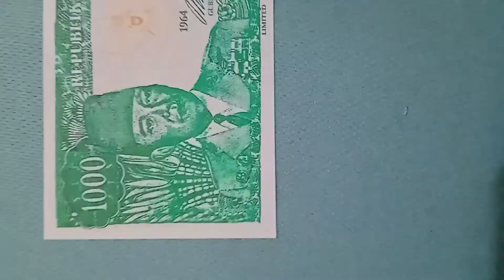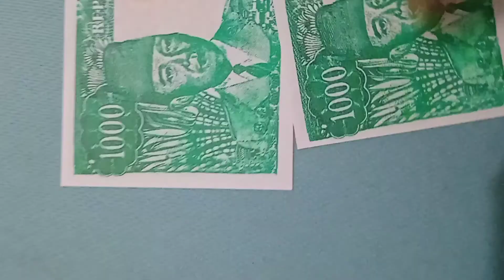Uang BK Serimpi 7, Gambar Garuda Emas, uang uka uka yg banyak di gemari dan di cari..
SALAM NUMISMATIK
   GALERI BENDA BERTUAH & SENI KARYA
             WARISAN BUDAYA LELUHUR

Uang Kertas Bung Karno, pecahan 1000,-
Serimpi 7, Gambar Garuda Emas, Thn:1964
adalah uang uka uka( souvenir) yg banyak
di gemari oleh para kolektor uang Antik😁
walaupun sebenarnya mereka tau, uang tersebut hasil editan, tp tdk membuat para
penggemar uang2 antik, unik, uka2..ogah
membeli... justru smakin bnyk yg cari..
entahlah apakah utk sekedar ingin tau, atau
ingin melengkapi koleksi nya, cuma mereka
ya tau. 😁😊

* Bismillahirrahmanirrahim
* Salam silahturahmi.
* Salam satu hobi, satu hati
* Salam NUMISMATIK
* Salam utk pecinta uang uka uka
* Salam utk komunitas uang Antik dan jadul
* Salam utk kolektor uang2  kuno dan unik
* Salam satu nusa, satu Bangsa
* Salam Bhineka Tunggal Ika
* Antik, Unik, Klasik dan penuh misteri
Ya Sayyidi Ya Rosululloh
                          Aamiin
( video: dvr94. diaploud oleh: dudukumara jati, selasa28921)

                    SALAM SEDULUR
               SATU RASA, SATU JIWA